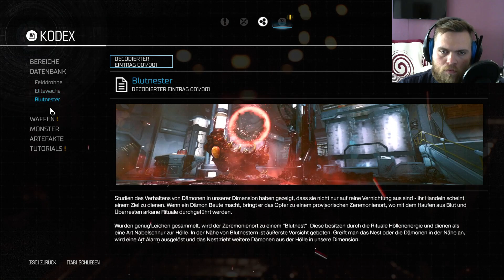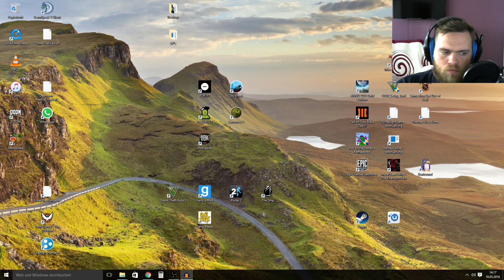Der Marsianer Extended Edition / Doom #2 Lets Play Deutsch [German Gameplay]